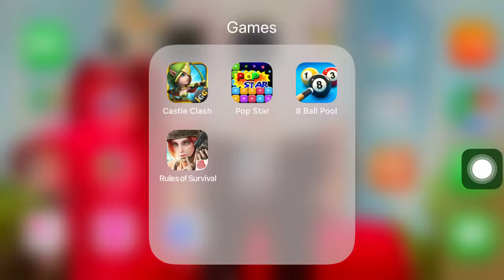did something Castle Clash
ភារម្យ មេឌៀរ ( Phearum Media ) មានសេវាកម្មដូចជា
*សំរាប់ទូរស័ព្ទ :
1-ដោះលេខកូដក្រៅប្រទេស ( Unlock Phone )
2-ជួសជុសទូរស័ព្ទ
3-តំឡើង Version
4-បញ្ចូលអក្សរខ្មែរ
5-បញ្ចូលកម្មវិធីផ្សេងៗ

*សំរាប់កុំព្យូទ័រ :
1-ជួសជុលកុំព្យូទ័រ
2-ទទួលដំឡើងកុំព្យូទ័រ សំរាប់អ្នកលេងហ្គេម ,សំរាប់អ្នកបញ្ចូលបទភ្លេង
3-បញ្ចូលហ្គេម និងកម្មវិធីផ្សេងៗ
4-មានលក់កម្មវិធីស្វែងរកបទចំរៀង មានភាពងាយស្រួលហើយនឹងលឿន ពិសេសសំរាប់អ្នករកស៊ីបញ្ចូលបទចំរៀង
*បញ្ចាក់ :
**មានទទួលបង្រៀនសិស្ស !
**មានលក់ឧប្បករណ៏ផ្សេងសំរាប់ទូរស័ព្ទដៃ ផងដែរ !